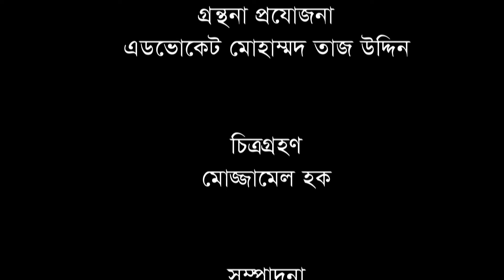বাংলাভিউ আইন আদালত পর্ব - ১০ // বিষয় : সিলেটে আইন পেশা: অতীত ও বর্তমান // Banglaview Ain Adalot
বাংলাভিউ আইন আদালত পর্ব - ১০ // বিষয় : সিলেটে আইন পেশা: অতীত ও বর্তমান // Banglaview Ain Adalot // Law Courts